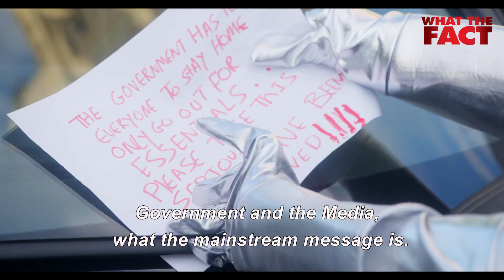WHAT THE FACT: Behind the Scenes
WHAT THE FACT is now on YouTube

Conspiracy theorist, Edward is convinced the 2020 pandemic is all planned by the ruling elite and he's on a mission to awaken the public to his ideas via his vlog. But his wife Claudia doesn’t believe his theories and in fact thinks he’s lost the plot. Plus, she's convinced the cat has coronavirus! When Edward is fired from his day job for his wild ideas all hell breaks loose.